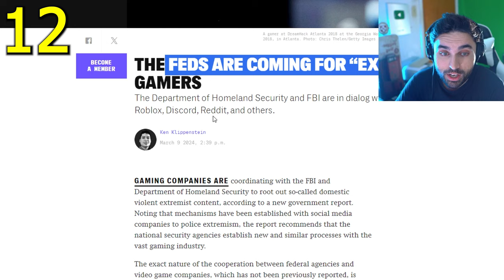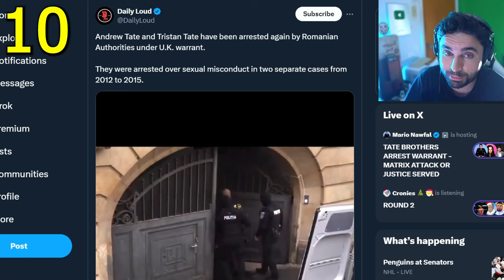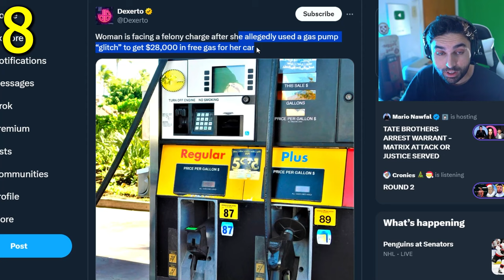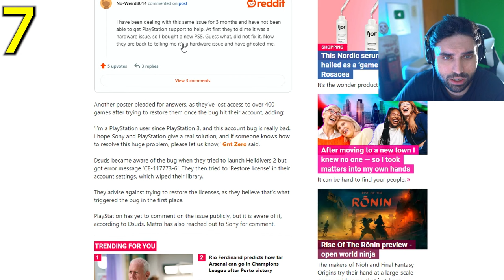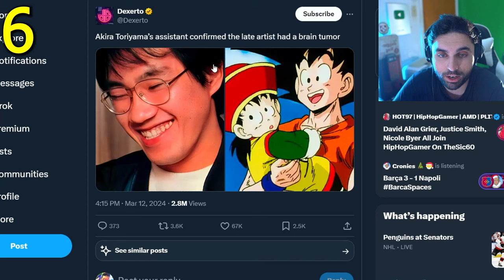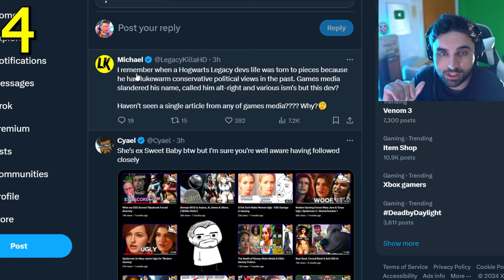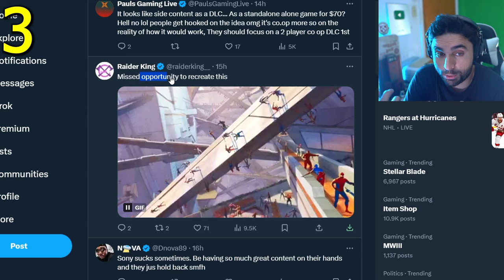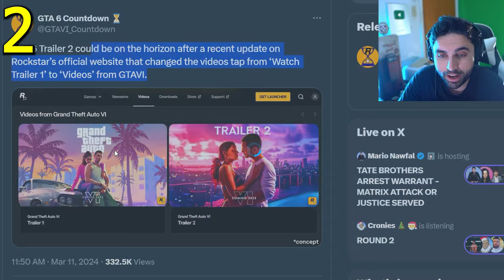FIRST Actual Gameplay Demo... 😨 - GTA 6, Battlefield, Andrew Tate Arrest, Spiderman, COD PS5 & Xbox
We got GTA 6 trailer 2 news. EA revealed Battlefield 2042 season 2 gameplay trailer. Gray Zone Warfare 23 minutes gameplay was revealed by IGN. Spiderman The Great Web trailer leaked online. Andrew Tate arrested because of Adin Ross live stream. Sony bug removes PS4 and PS5 digital games. Dragon Ball Z creator, Akira Toriyama passed away. PS5 owners lose access to hundreds of games as digital purchases wiped from their accounts.